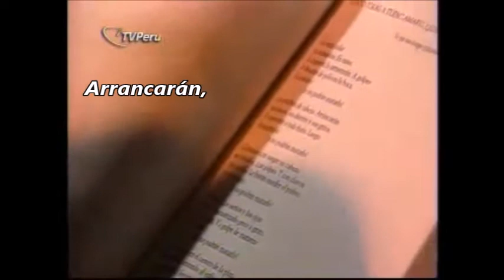Poema a TÚPAC AMARU leído por ALEJANDRO ROMUALDO,mayo 2019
CantoCoralATúpacAmaru leído por su autor AlejandroRomualdo poeta peruano.